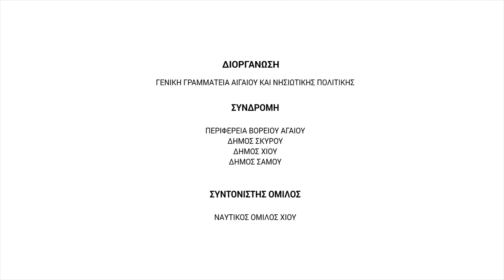Aegean Regatta 2018 Ημέρα ξεκούρασης